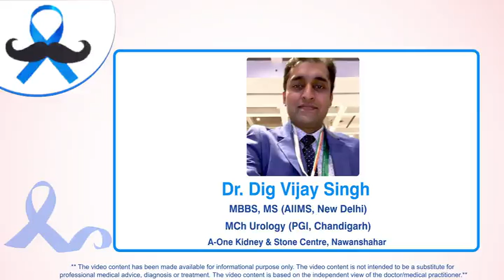Know more about Prostate cancer from Dr. Dig Vijay Singh Consultant Urologist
Movember is an annual event involving the growing of mustaches during the month of November to raise awareness of men's health issues, such as Prostate cancer.

Know more about Prostate cancer from Dr. Dig Vijay Singh Consultant Urologist A-One Kidney and Stone Centre, Nawanshahar.